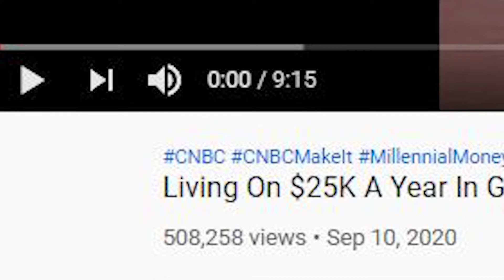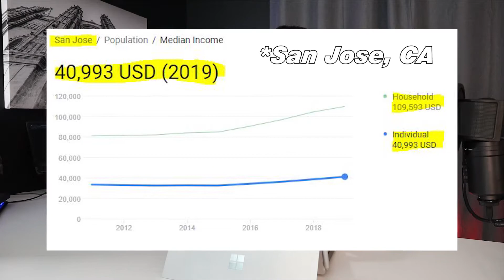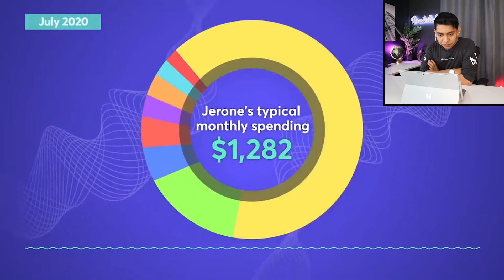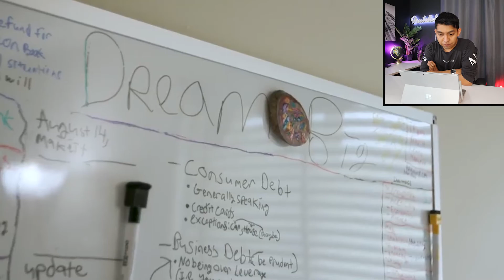Non-Millinaire Reacts: Living On $25k A Year in Baltimore | Uber Eat Deliveries / Investments / Tax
In this video, I react to an episode of CNBC make it Millenia Money. It revolves around Jerone Gillespie, earning $25,000 a year between driving for Uber and Lyft and working in a tax preparation office. He earns $14.50 an hour as the manager of the tax office.

🥕Instacart Referral Share Code: FERNANDOL3212A

ABOUT ME😀

I'm a Junior at UC Irvine, studying Business Economics and trying to get into real estate. I'll be getting my real estate license this summer and I'm currently just hustling to save the most I can. Thank you for reading and hope you have a great day, week, and month :)

💎My Equipment:
- Canon M50

💸Stocks In my portfolio:
Nio stock, PLUG stock, NNMD stock, VFIAX stock, SOLO stock, CCIV Stock